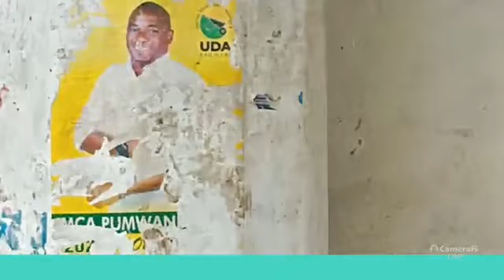Gikomba 🔥🔥🔥🔥🔥 for Jesus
Gikomba market for Jesus